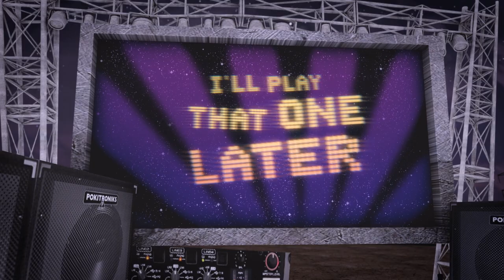'Como pedir una cancion en la discoteca' JOKEBOX / DJ POKITO #7 EL ACOSO EN LA CABINA